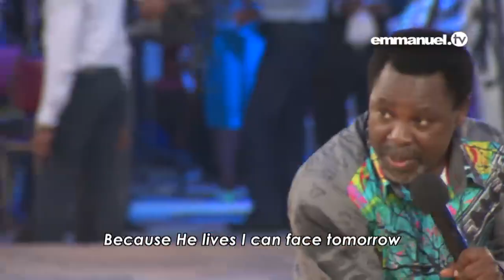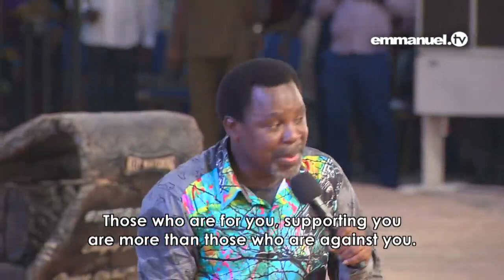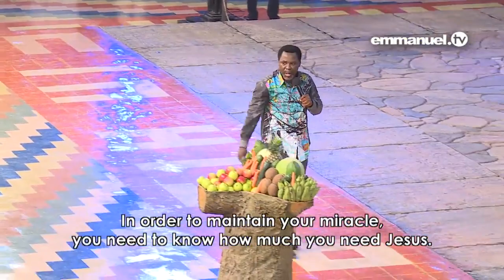Unveiling TB Joshua's Most Anointed Prayer - A Divine Encounter Like Never Before!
Prepare for a divine encounter like never before as we unveil what many consider to be TB Joshua's most anointed prayer. In this extraordinary video, immerse yourself in the spiritual presence and profound connection as TB Joshua leads a prayer that has touched the hearts of many.

Experience the intensity of faith and witness the transformative power of this anointed prayer. TB Joshua's words resonate with a unique spiritual energy, creating a sacred moment that has left a lasting impact on those who have experienced it.

Join us on this spiritual journey as we explore the depths of divine connection and the incredible power of anointed prayer. Whether you seek inspiration, spiritual renewal, or are simply curious about the potency of TB Joshua's prayers, this video provides a rare glimpse into a moment that many consider to be truly extraordinary.

May this video serve as a source of inspiration, faith, and a deepened connection to the divine. Open your heart to the profound spiritual encounter within TB Joshua's most anointed prayer, and may it be a transformative experience for all who watch.